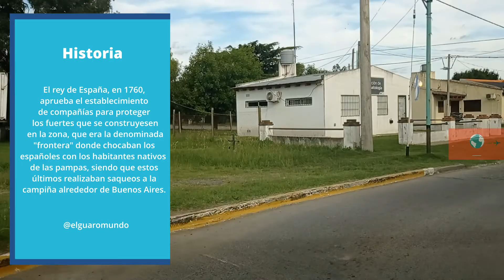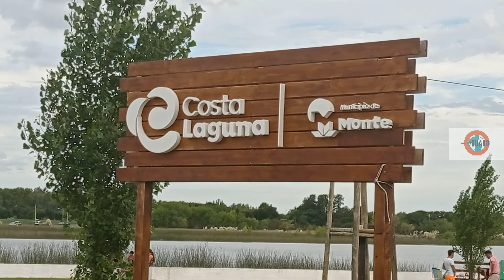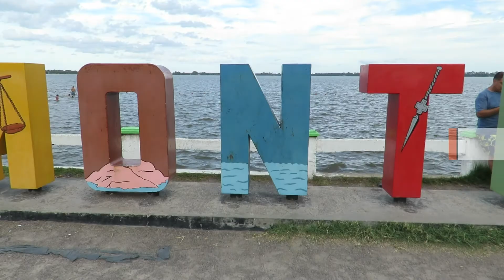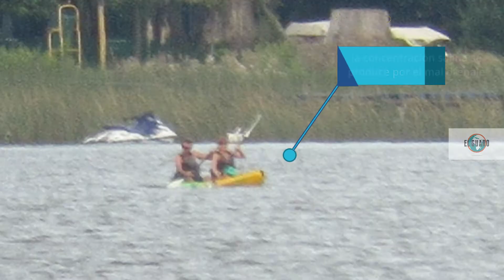Pueblos de Argentina I SAN MIGUEL DEL MONTE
San Miguel del Monte, llamado habitualmente Monte, es la ciudad cabecera del partido homónimo, situado en el interior de la provincia de Buenos Aires, Argentina, sobre la margen izquierda del río Salado del sur, a 107 km de la Ciudad Autónoma de Buenos Aires. Creada sobre el núcleo de la Guardia del Monte, es una de las ciudades más antiguas de la provincia de Buenos Aires, que en 1864 se organizó como municipio.
Coordenadas: 35°26′30″S 58°48′30″O
Idioma oficial: español
Entidad: Localidad
País: Argentina
Provincia: Buenos Aires
Partido: Monte
Fundación: 24 de octubre de 1864
Altitud Media: 21 m s. n. m.
Población: 21 034 hab.1​
Gentilicio: montense
Huso horario: UTC -3
Código postal: B7220
Prefijo telefónico: 02271
Distancia a Buenos Aires Capital: 107 km
Distancia a La Plata: 102 km
Patrono: San Miguel Arcángel

RECOMIENDAME UN LUGAR A VISITAR...!
DEJALO EN LOS COMENTARIOS :)